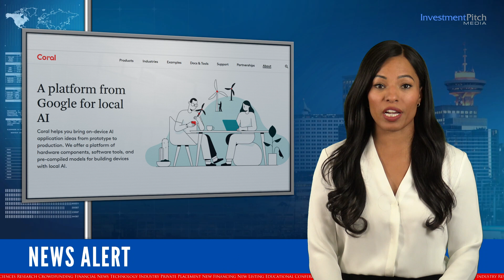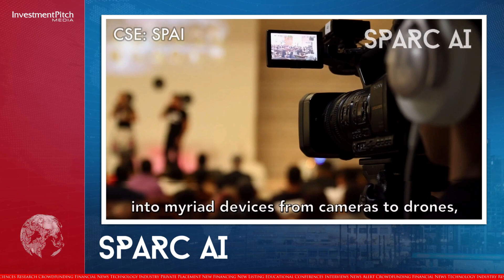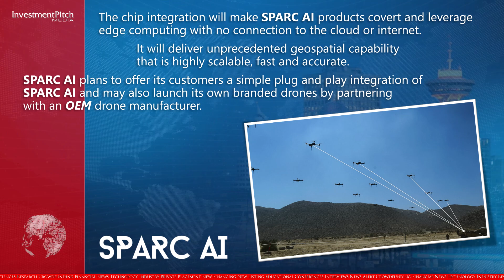SPARC AI selects Google’s Coral as preferred platform for embedding geospatial code into microchips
230920
SPARC AI Inc. (CSE:SPAI) (OTCPink:EGTTF) (FSE:5OV0) has selected Coral as the preferred platform for embedding its patented geospatial code into microchips.

Coral owned by Google, develops AI applications on microcontroller boards and processor chips.

Coral helps bring on-device AI application ideas from prototype to production.

They offer a platform of hardware components and software tools to allow SPARC AI to integrate its code base and launch its own commercial chip for sale.

This short video discusses Coral and its integration of the microchips into SPARC AI’s products.

The chip integration will make SPARC AI products covert and leverage edge computing with no
connection to the cloud or internet.

It will deliver unprecedented geospatial capability that is highly scalable, fast and accurate.

SPARC AI plans to offer its customers a simple plug and play integration of SPARC AI and may also launch its own branded drones by partnering with an OEM drone manufacturer.

SPARC AI is working with a local software and embedded systems engineering firm to undertake the
technical work.

According to a number of top management consulting and research organizations, the company has a multi-billion dollar addressable market.

Following a major restructuring, and with only 9,091,000 shares outstanding, the shares are trading at $0.20.

For more information about SPARC AI, please visit the company’s